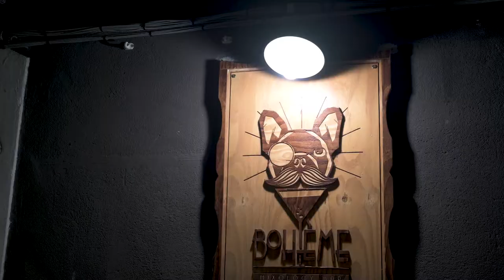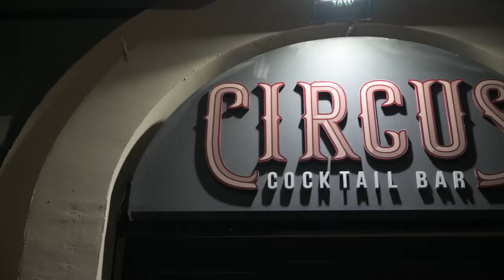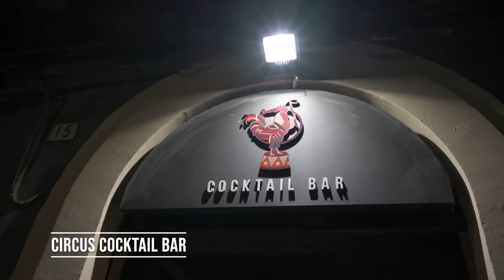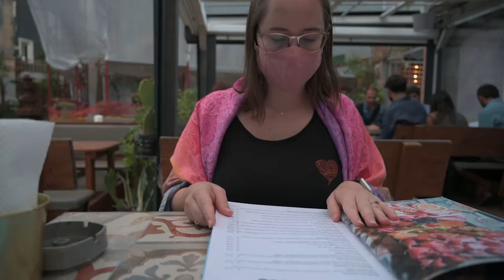5 MUST VISIT COCKTAIL BARS IN CATANIA, SICILY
In this video, we'll take you to 5 must-visit cocktail bars in Catania, Sicily. So, when it seemed safer to travel within Europe we went back to explore more. During our first visit, we found some incredible cocktail bars that we couldn't wait to share with you...but we had to! :) We went back to our favorites on this trip AND discovered new favorites.

I was SHOCKED that this city had so many cocktail bars to choose from and, honestly, I didn't expect them all to be so good. We're ready to go back again!